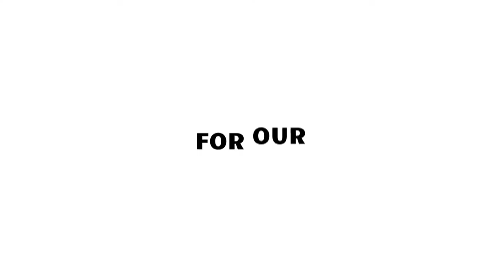Startimes Kungfu Channel movie club special